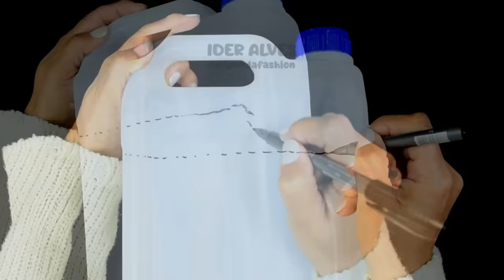Ideias Fáceis e Criativas DIY Artesanato e Reciclagem | Arte com Plástico, Garrafas e Jardim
As melhores ideias e tutoriais de artesanato fáceis para você se inspirar. Artesanato para fazer em casa.  Ideias incríveis de reciclagem de garrafas e potes de amaciante e desinfetante. Artesanato fácil criativo. Do lixo ao luxo.

Reciclagem com garrafa de amaciante passo a passo. Use as garrafas de amaciante para colocar plantas.

The best easy craft ideas and tutorials to inspire you. Crafts to do at home. Amazing recycling ideas for fabric softener and disinfectant bottles and jars. Creative easy craft. From trash to luxury.

Step-by-step recycling with softener bottle. Use as fabric softener bottles to place plants.

Ative as notificações para ser o primeiro a ver os vídeos novos! 🔔😍
Siga todas as contas / follow all accounts

⚠️ Aviso Importante ⚠️

Se você deseja repostar vídeos do nosso canal Ider Alves - Diy Moda Fashion, por favor, siga as seguintes instruções para respeitar nossos direitos autorais.

Não remova, altere ou tampe o nome do nosso canal presente no vídeo.
Lembre-se de que o uso não autorizado de nosso conteúdo, incluindo a remoção do nome do canal no vídeo ou a não inclusão do link do nosso canal na descrição, pode resultar em notificações de violação de direitos autorais e possíveis consequências legais.

Respeite os criadores e ajude-nos a continuar compartilhando conteúdo de qualidade com você. Agradecemos sua cooperação!